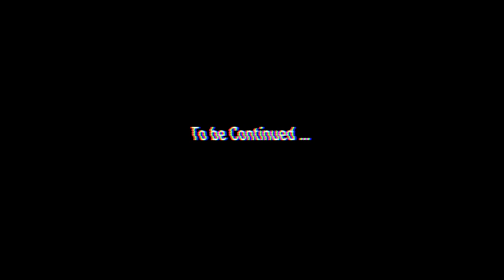MLC INVASION (Part 2) with Prika Amaral & Guilherme Miranda